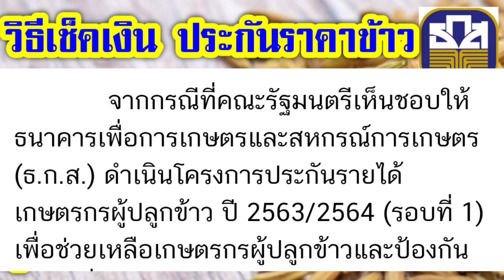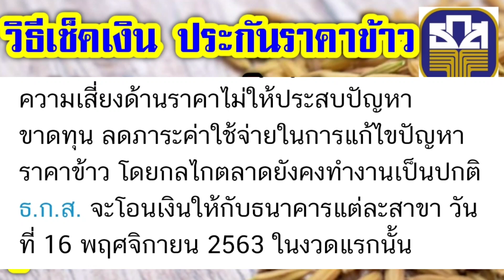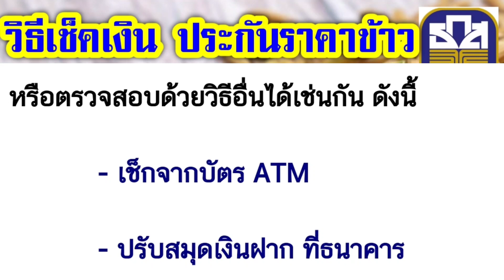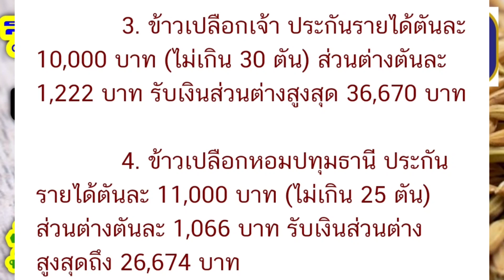ตรวจสอบเงินค่าเก็บเกี่ยว ประกันราคาข้าว ด้วยตัวเอง ทำง่ายๆ ใช้แค่บัตรประชาชนใบเดียว รู้เลยเงินเข้า!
ตรวจสอบเงินค่าเก็บเกี่ยว ประกันราคาข้าว ด้วยตัวเอง ทำง่ายๆ ใช้แค่บัตรประชาชนใบเดียว รู้เลยเงินเข้าหรือยัง ? นอกจากนี้ยังมีวิธีตรวจสอบง่ายๆอีก 2 วิธีครับ

ที่มา:

Kapook.com: เช็คเงินเกษตรกร เงินประกันราคาข้าว ได้เท่าไร ง่าย ๆ ที่นี่.